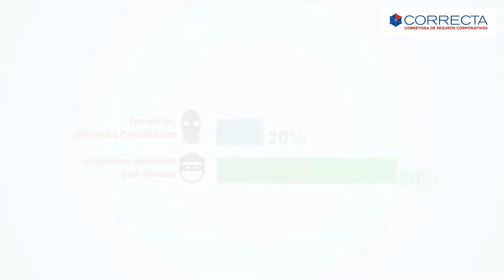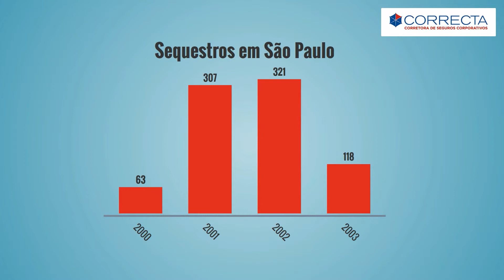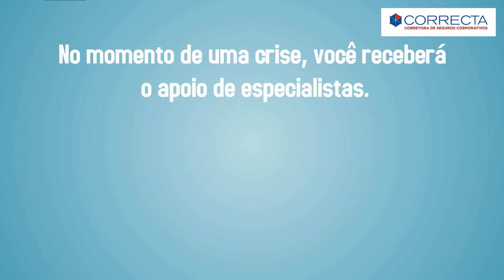Seguro de Sequestro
Estima-se que ocorrem 30.000 sequestros por ano no mundo, e somente 1 em cada 10 são registrados na polícia.
A Correcta Seguros possui especialistas em seguro de sequestro. Nos consulte para receber o orçamento sem compromisso.